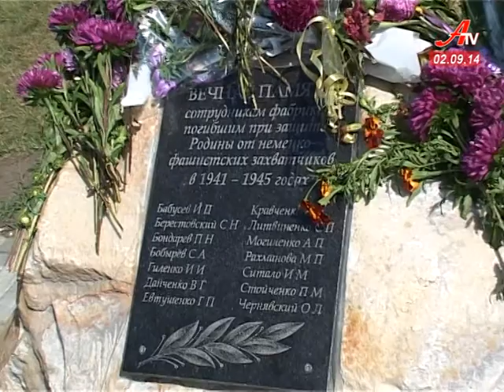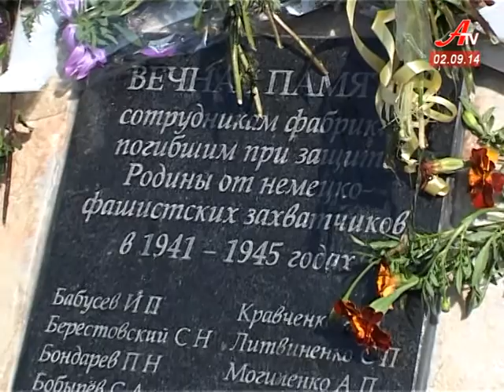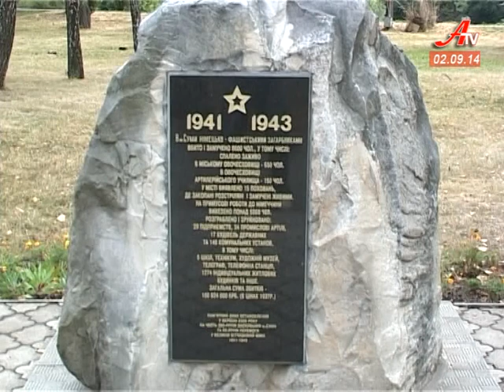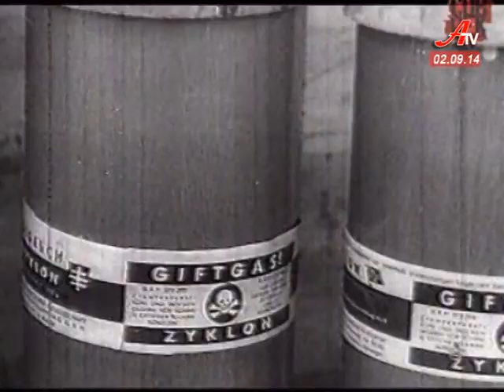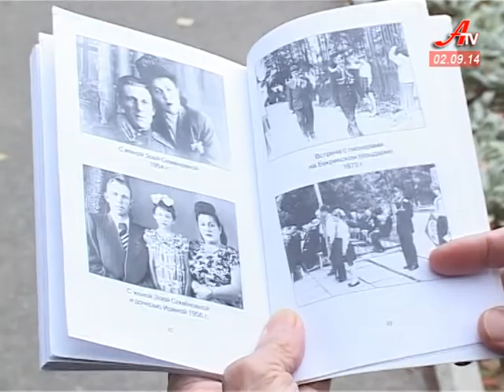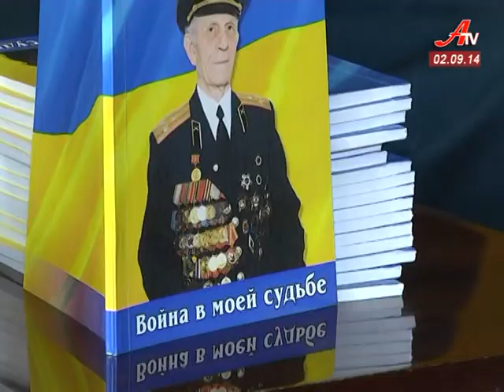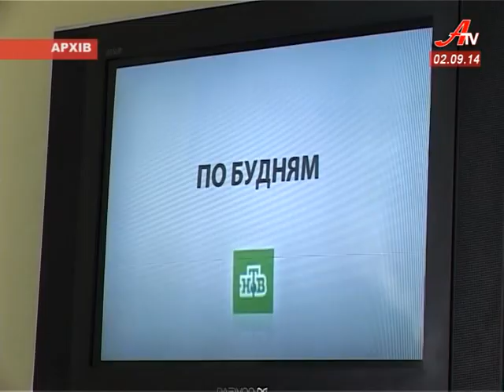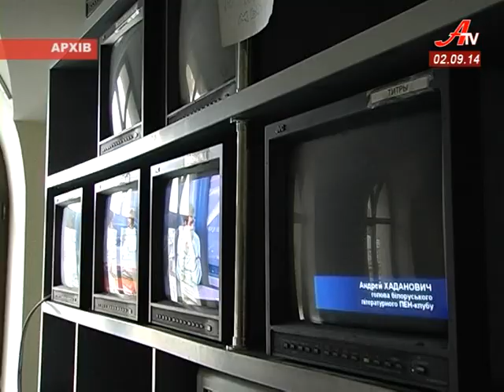Новини за 02 09 2014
- Суми відзначили 71 річницю визволення  від німецько-фашистських загарбників.
 - В місті над Пслом з’явився меморіал працівникам текстильної фабрики, які загинули в роки війни.
 - Сумська міськрада сказала ні маршруткам за три гривні.